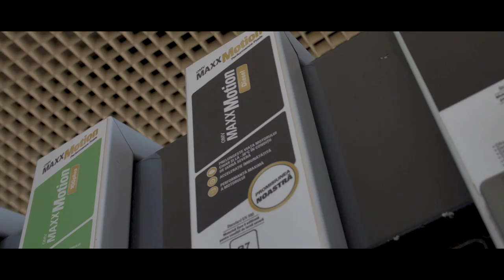Distractie MAXXima in Bucuresti | STACS EXTRA